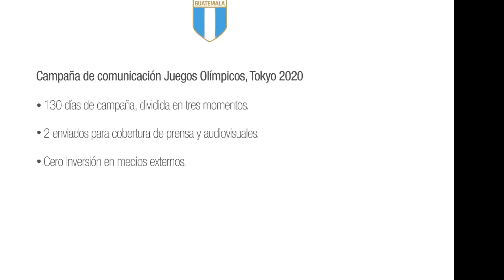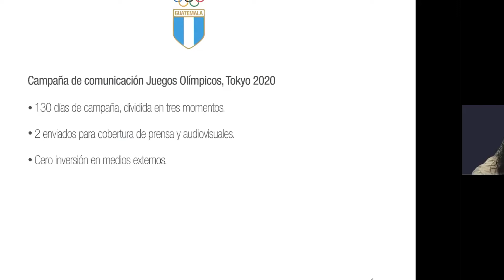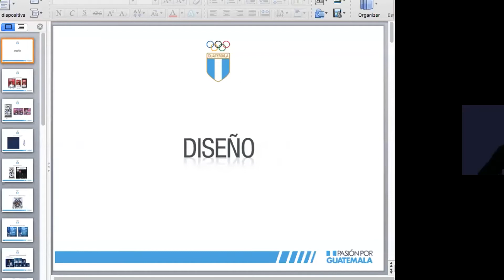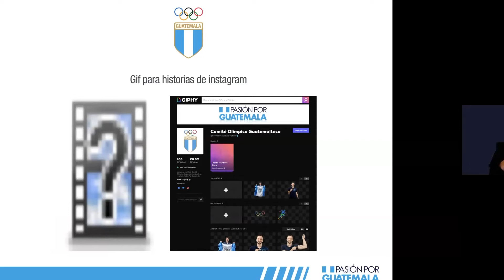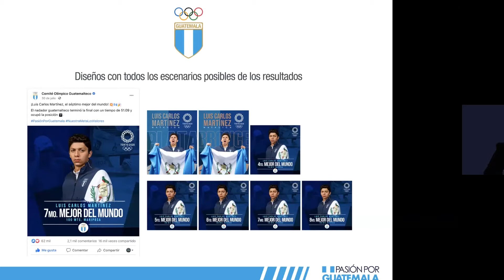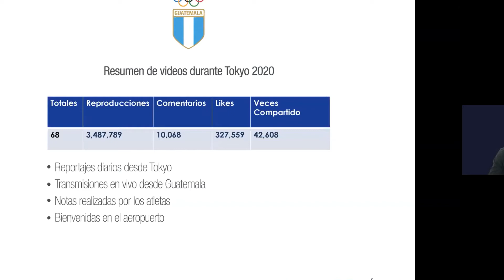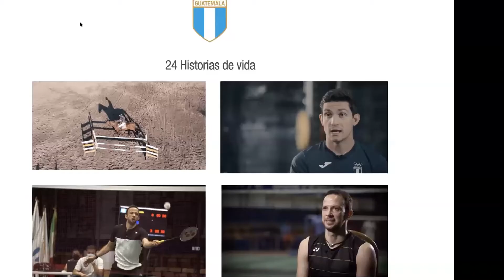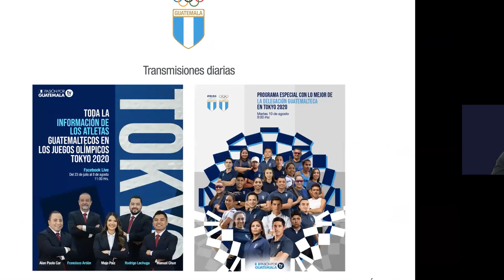ANOC Social Media - 2nd Webinar (NOC Guatemala) | October 14th 2021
The NOC of Guatemala had a small team if compared to the top10 nations, 24 athlete from 10 different sports.

Despite remarkable sports performances they were not able to bring back a medal. Nevertheless, the NOC had a winning performance on Social Media, bringing the games to their followers in a unique and attractive way, giving them the 19th position in the ANOC Social Media Dashboard by total number of followers and the 12th position in the video views in the month of August.

In this webinar they will share a bit of their best practices and how they build their operations in Tokyo.